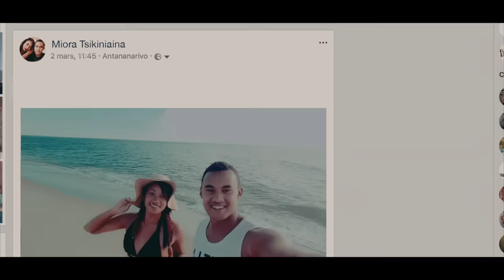Mage 4 - Aza Hitserana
Anisan’ireo hira voalohany navoakan’ny tarika Mage 4. Clip novokarin’i IVENCO ary notontosain’i Lumahee.
Fisaorana manokana ho an’i Le Domaine de l’Ermitage. Samy Faly daholo !